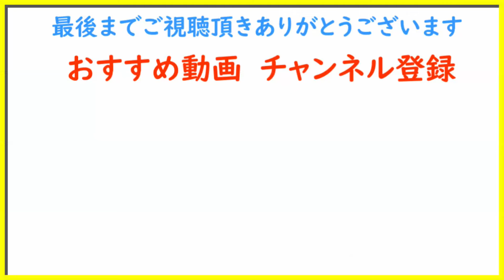新規開拓NEWポイントシーバス・チヌ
国道から見えるポイントですが一度行ってみたいなと思っていました。
【HITルアー・タックル Amazonリンク】

ワールドシャウラ 15102R-3　ロッド

22 SLX DC XT 71XG　リール

メガバス X-NANAHAN(Xナナハン) FA シラウオ

DOG-X QUICK WALKER SW クイックウォーカーSW